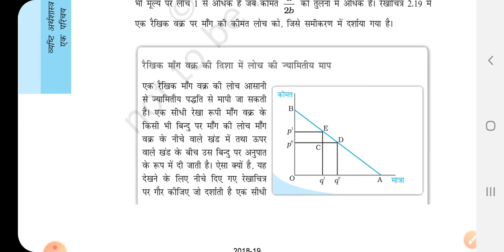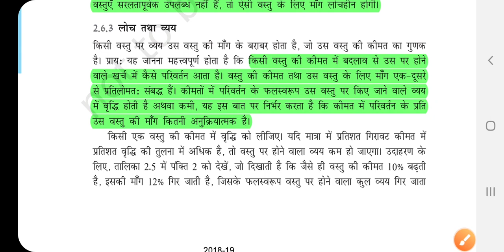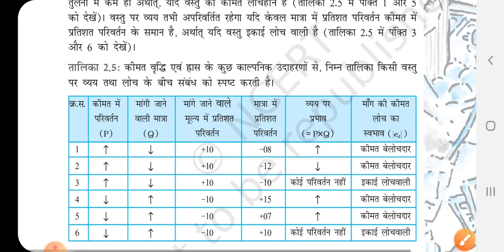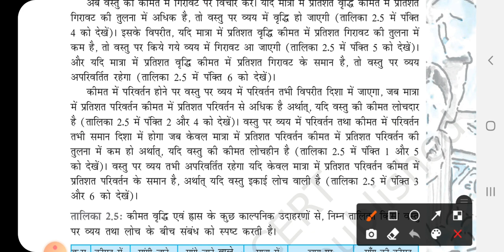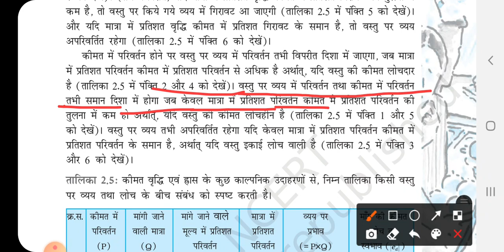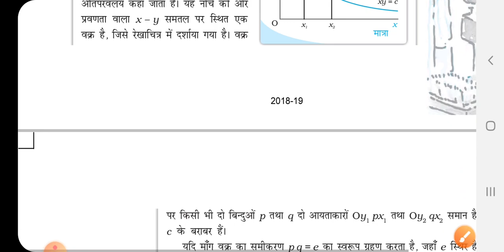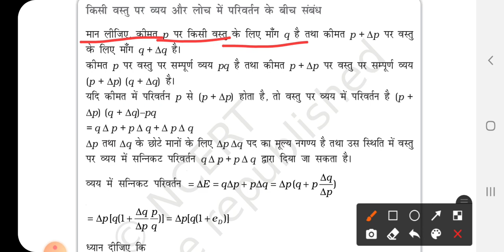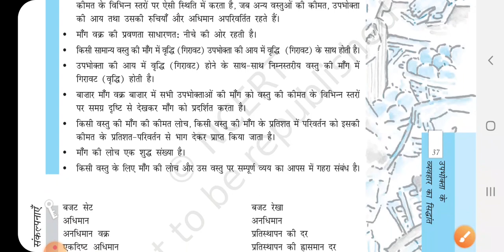NCERT Class 12 Economics Chapter 2 "उपभोक्त के व्यवहार और सिध्दान्त Part-13 ||Dipali ma'am ias point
Hello Friends,

मैं दीपाली, आज मैं आपको पढ़ाने वाली हूँ NCERT Economics Class - 12 Chapter - 2, " उपभोक्त के व्यवहार और सिध्दान्त",  Part-13... जो आपके सभी प्रतियोगी परीक्षाओं के साथ ही साथ UPSC की परीक्षा के लिए बहुत ही लाभकारी होगा, आशा करता हूँ कि ये वीडियो आपके लिए बहुत अति लाभदायक सिद्ध होगी..और आपके ज्ञानवर्धन में मददगार साबित होगी..!!!

धन्यवाद 🙏

साभार 😍